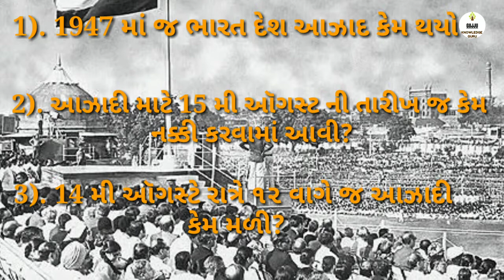14 ઓગસ્ટની મધ્યરાત્રિ એ શું થયું હતું ॥ What happened in 14 august midnight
નમસ્કાર મિત્રો..🙏🙏
Gujju knowledge Guru માં આપ સૌનું સ્વાગત છે...

ગાંધીજીના જનઆંદોલનથી દેશની જનતા જાગૃત થઈ ગઈ હતી અને બીજી બાજુ સુભાષચંદ્ર બોઝની 'આઝાદ હિન્દ ફોજ' પ્રવૃત્તિઓએ અંગ્રેજ શાસનને હેરાન કરી રહી હતી.1945 માં બીજું વિશ્વયુદ્ધ ખતમ થવાના સમયે અંગ્રેજોની આર્થિક પરિસ્થિતિ ખૂબ નબળી પડી ગઈ હતી અને બીજા દેશમાં શાસનની વાત તો દૂર તે પોતાના દેશમાં પણ શાસન કરવા સક્ષમ નહોતા રહ્યા. તે વર્ષે ચૂંટણીમાં ઇંગ્લૅન્ડમાં લેબર પાર્ટીની જીત થઈ હતી અને તે પાર્ટીએ ભારતની આઝાદી માટેના દ્વાર ખોલી દીધાં હતાં કારણ કે આ પાર્ટીએ તેનાં ફોર્મેટમાં ભારતની આઝાદી માટેની વાત કરી હતી..

👉 તો મિત્રો આજના આ વીડિયોમાં આપણે નીચેની બાબતો વિશે જાણકારી મેળવવાની છે...
૧) 1947 માં જ દેશ આઝાદ કેમ થયો ?
૨) 15 ઓગસ્ટે જ આઝાદી કેમ મળી ?
૩) રાત્રે 12 વાગે જ આઝાદી કેમ મળી ?
૪) બીજા વિશ્વયુદ્ધમાં ઇંગ્લેન્ડ સાથે શું થયું ?
૫) ભારતીય શાસ્ત્રોમાં આઝાદી માટેનો સમયગાળો શું હતો ?

આવી તમામ બાબતો વિશે આજે આપણે માહિતી મેળવીશું...

જય હિંદ🇮🇳🇮🇳🇮🇳